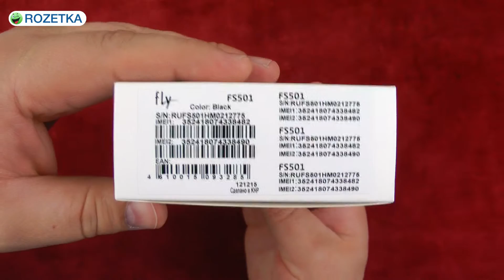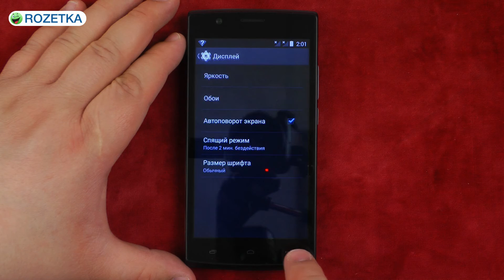Распаковка Fly FS501 Nimbus 3